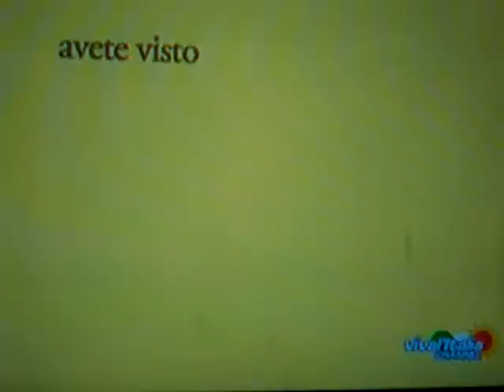L'intervista di Antimo Pappadia all'interno della rubrica "dieci libri"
Antimo Pappadia presenta il libro a vival'Italia channel